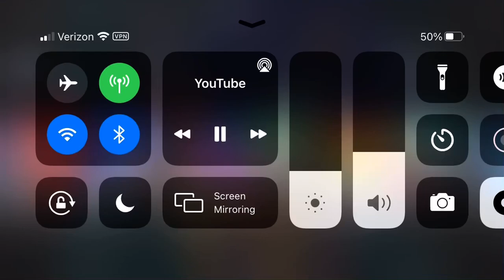Sonic X English Dub soundtrack - Danger ⛔️ ⚠️ 3